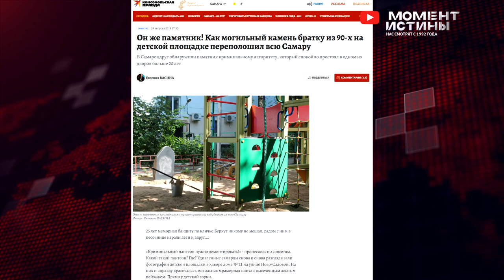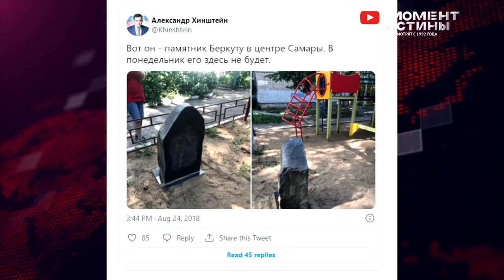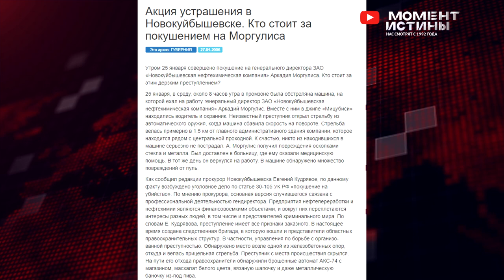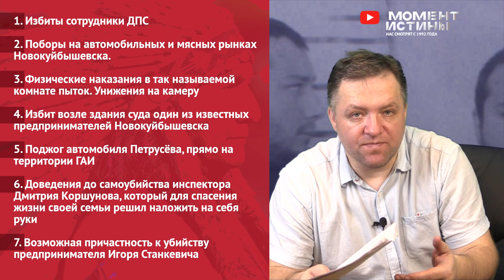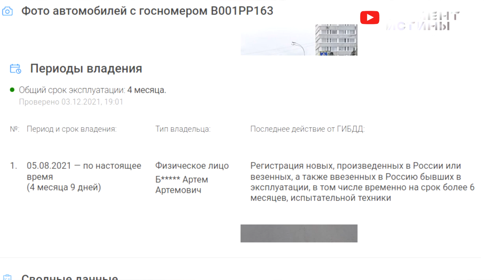Становление Плужнова. История ОПГ Новокуйбышевска. От «Беркуты» до «Индейцы». Кровавый след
МВД утвреждает, что этой группы давно не существует. В серии фильмов Момент Истины мы расскажем, что это совершенно не так.